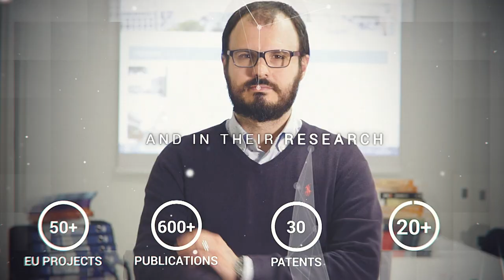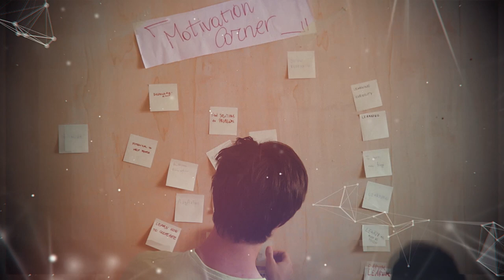CORPORATE VIDEO Bruno Kessler Foundation